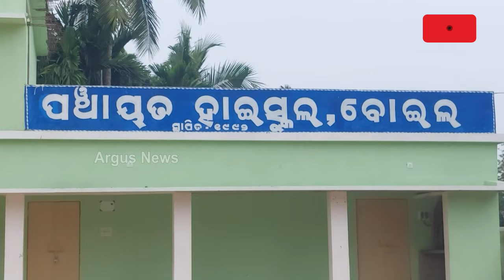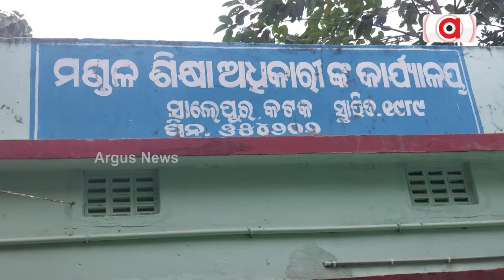5T Name Is Just For Name Shake! Watch The Scenario Of This School To Know The Truth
5T Name Is Just For Name Shake! Watch The Scenario Of This School To Know The Truth

ନାମକୁ ମାତ୍ର 5T ହାଇସ୍କୁଲ || Cuttacl Salepur 5T School || Allegation